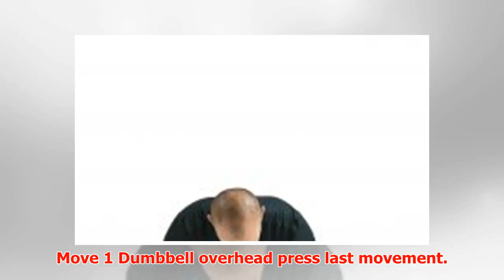Power Up and Burn Fat With This Dumbbell Shoulder Matrix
► Power Up and Burn Fat With This Dumbbell Shoulder Matrix This is a complex shoulder movement. It wil...